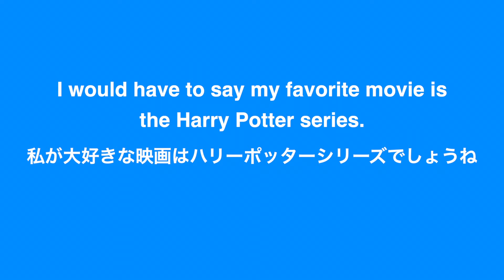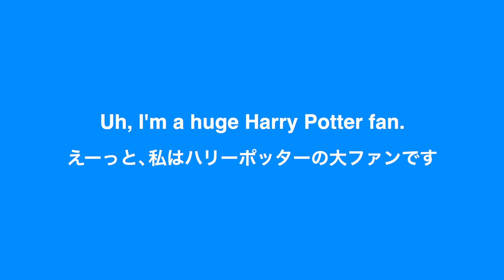【英語リスニング】「ハリーポッターの大ファン」を英語で言うと？